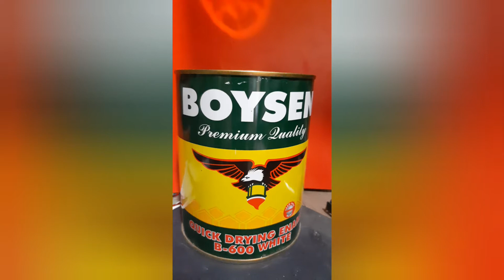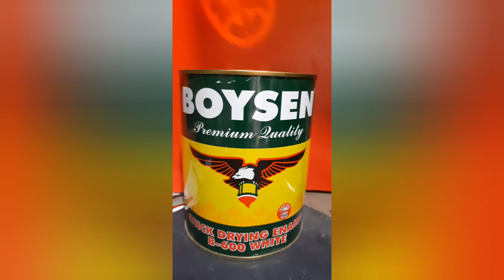Learn how to use / put the right paint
Mag pintura ay di biro kaya panoorin nyo ito ng matuto kayo / watch and learn